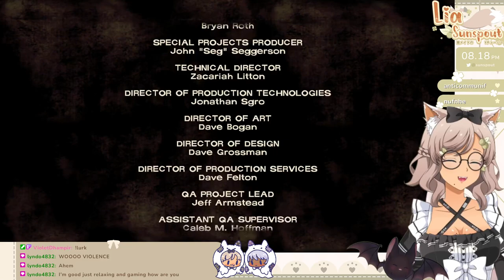The Walking Dead Game: S1 - Part 1